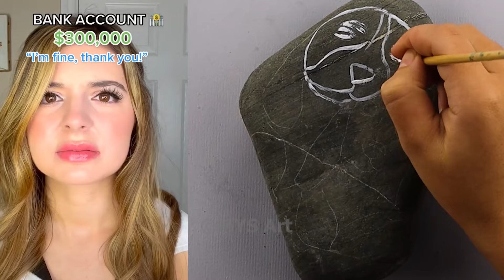*1 Hour*🎨 Text To Speech 🎨 ASMR Satisfying Art | @Brianna Mizura | POVs Tiktok Compilations 2024 #20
*1 Hour*🎨 Text To Speech 🎨 ASMR Satisfying Art | @Brianna Mizura | POVs Tiktok Compilations 2024 #20

Storytime, brianna Mizura, povs, tiktoks, tiktoks, compilation 2024, 1 hour, text to speech, asmr, asmr satisfying